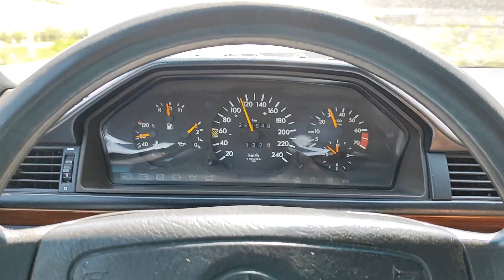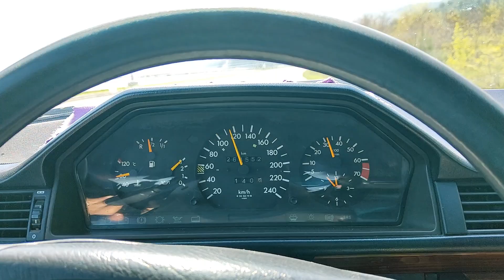Büyük Türkiye Turu (Bölüm 6) Siyasi konvoyun içinde kaza yaptım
Arkadaşlar bu bölümde Sinop merkezde Siyasi konvoyun içinde kaldım. Konvoya takılmamak için çıkmaya çalışırken de kaza yaptım. Olsun başımın gözümün sadakası olsun. İyi tarafı da var. Kontrol etmek için durduğumda kontrol sonucu hasar karşısında bozulan moralimi yaptığım menemen ve Çay tekrar yerine getirdi ve Yola devam ettim.